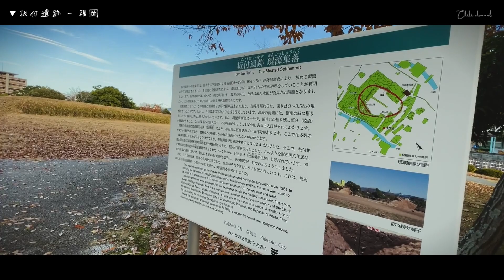【美しい日本の風景】板付遺跡 / 福岡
福岡市博多区の町中にある「板付遺跡」は、
弥生時代を主としながら旧石器時代・縄文時代の遺跡も残る場所です。

日本で最も早く稲作農耕が行われた場所としても知られています。

旅行動画やお店紹介、購入品、愛車動画を中心に、
ドラムや料理、ゲームなど様々なジャンルを旅しています。

ココナラでも動画編集代行 受付中！